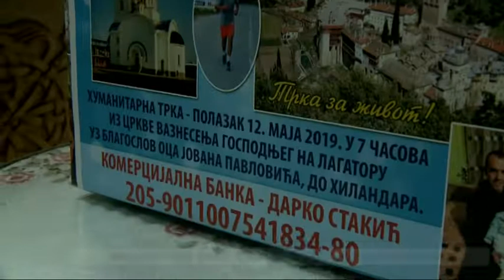Aleksandar Kikanović trka za život